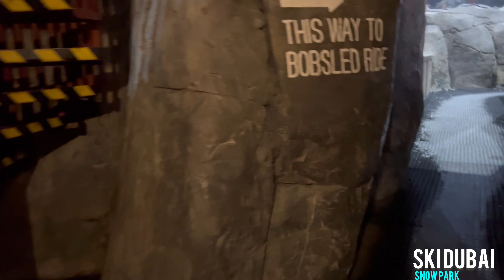SKI DUBAI -THE BIGGEST SNOW PARK IN THE WORLD